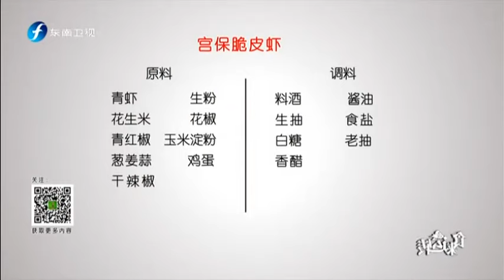20161123 食来运转